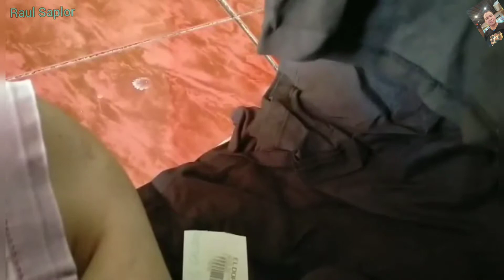Mystery bag | Team Banana Lebanon to Pinas